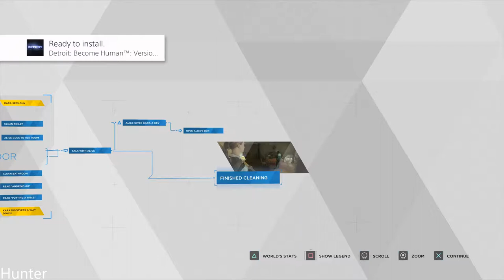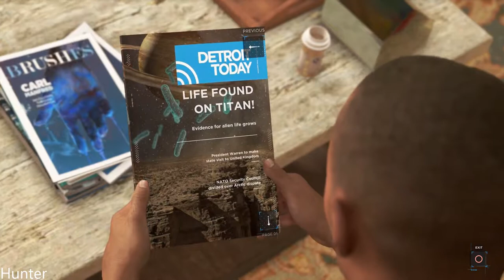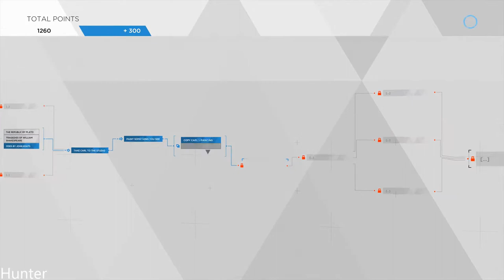Detroit Become Human GAMEPLAY PART3 (1080p) LET"S PLAY